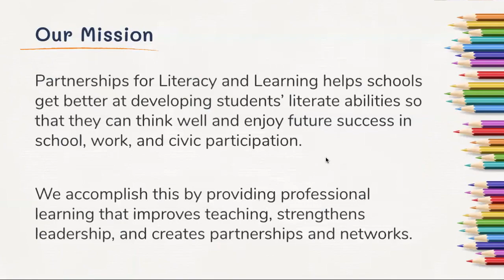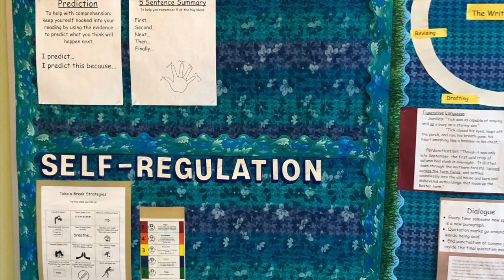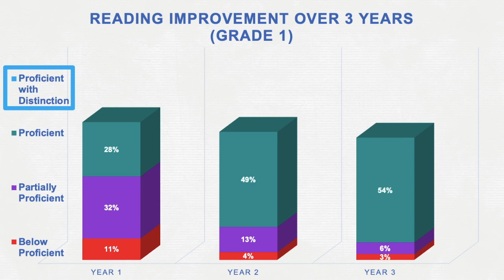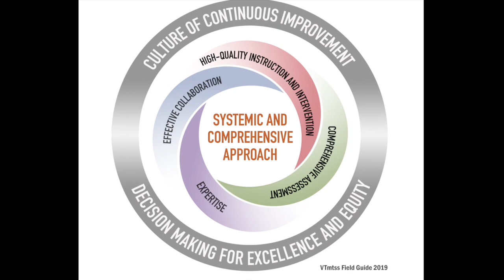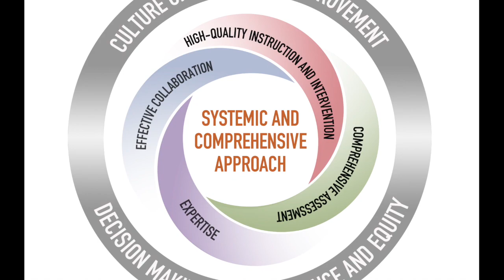Introduction to Partnerships for Literacy and Learning (PLL)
Partnerships for Literacy and Learning helps schools get better at developing students’ literate abilities so that they can think well and enjoy future success in school, work, and civic participation.

We accomplish this by providing professional learning that improves teaching, strengthens leadership, and creates partnerships and networks.

Partnerships for Literacy and Learning